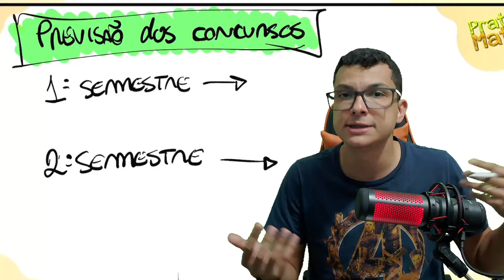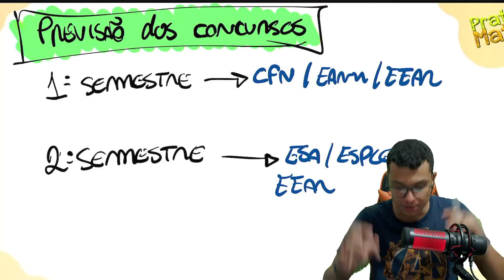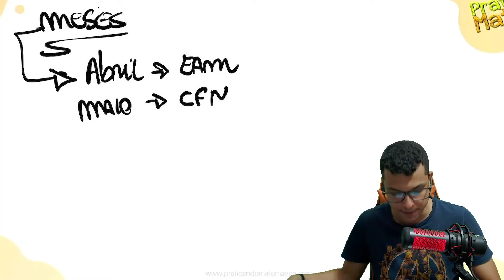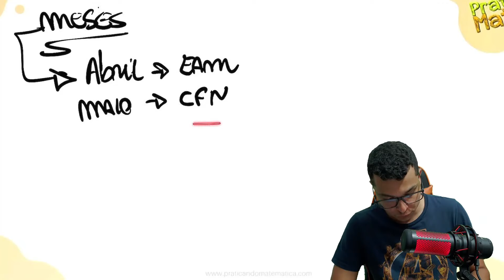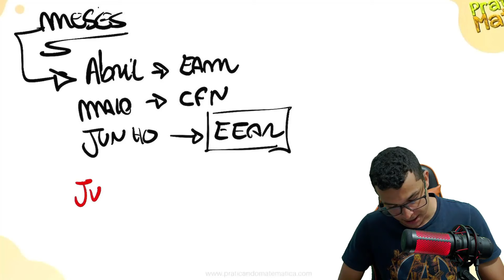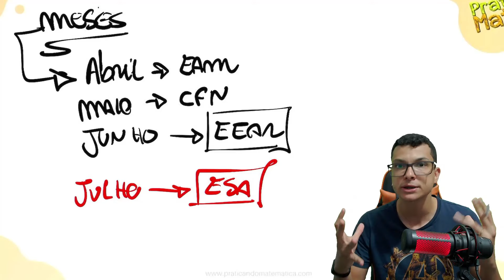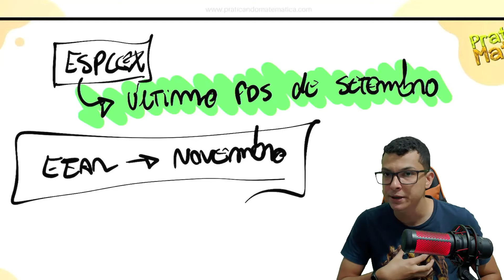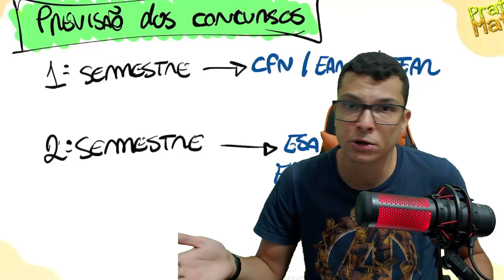PREVISÃO DOS CONCURSOS MILITARES EM 2022 !! Quando PROVALMENTE serão AS PROVAS ?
Você não sabe quando serão as provas militares?

Quando vê uma questão  de Matemática concursos militares começa a tremer ?

Nesse vídeo o professor Maicon vai falar qual data provalmente deve acontecer cada prova militar .

Você terá um passo a passo para aprender a Interpretar os problemas e tirar de letra qualquer questão de função quadrática

Agora basta dar o play no vídeo e aprender os segredos da Matemática para esa